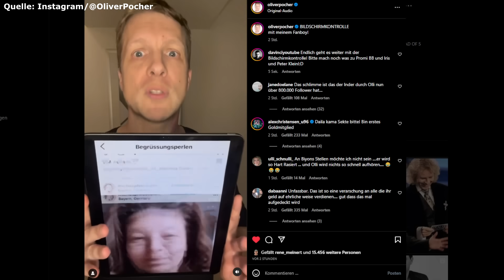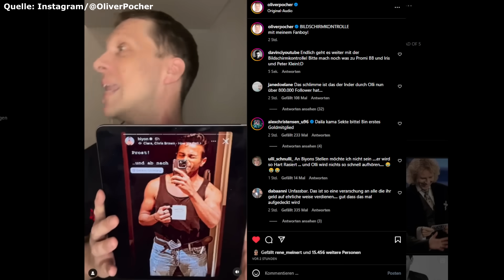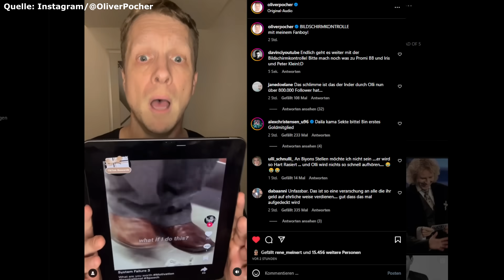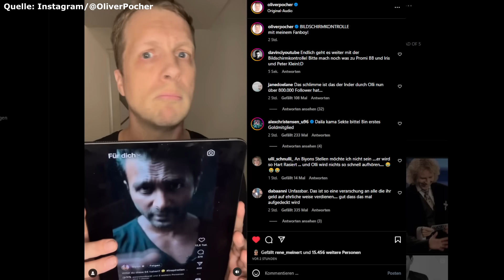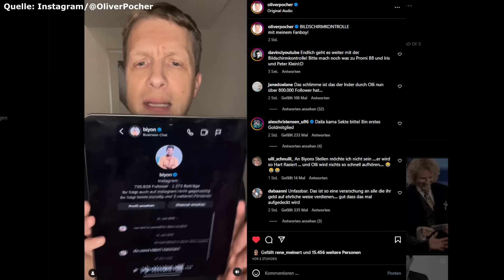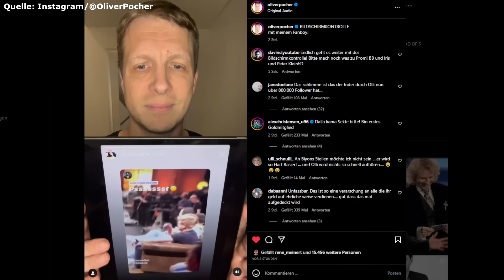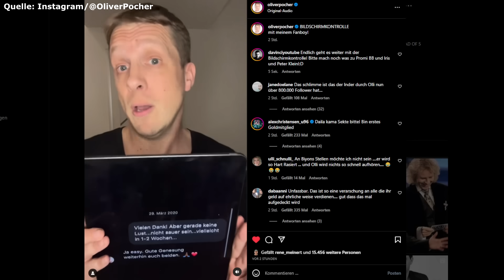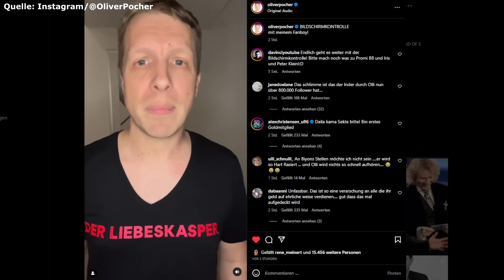Oliver Pocher zeigt die private Sprachnachricht von Biyon! Bildschirmkontrolle